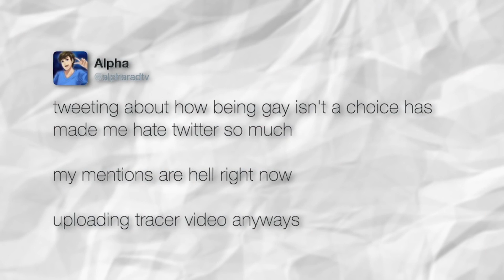HAS TRACER ALWAYS BEEN GAY?! But every time Alpharad says gay it gets a little faster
Alpharad says gay a whopping 38 times in this video